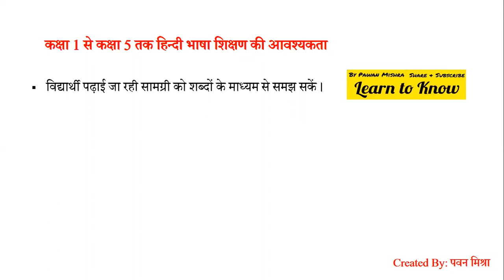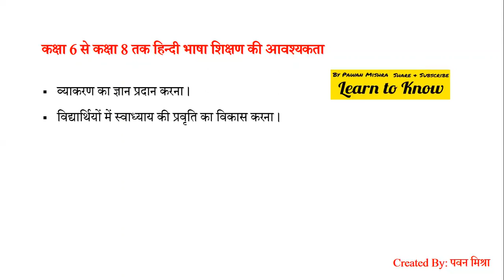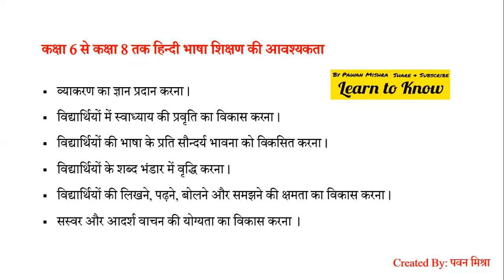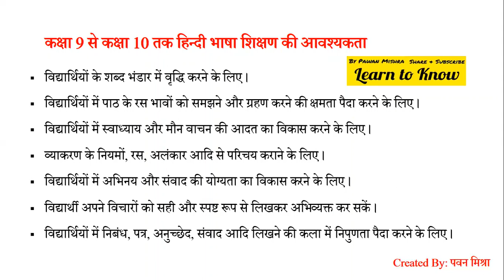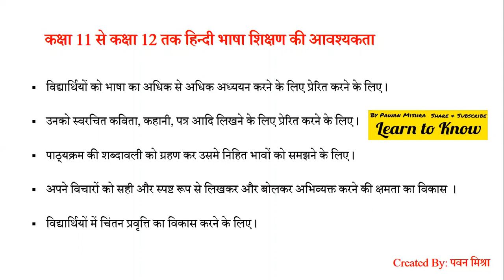विद्यालय शिक्षा में हिन्दी भाषा शिक्षण की आवश्यकता | B.Ed. 2nd Semester Exam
विद्यालय शिक्षा में हिन्दी भाषा शिक्षण की आवश्यकता
B.Ed. 2nd Semester Exam
हिंदी भाषा शिक्षण